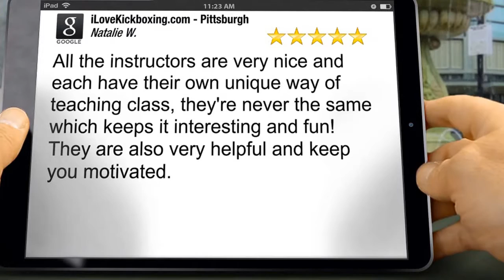60 Minute Abs Workout Whitehall PA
60 Minute Abs Workout Whitehall PA